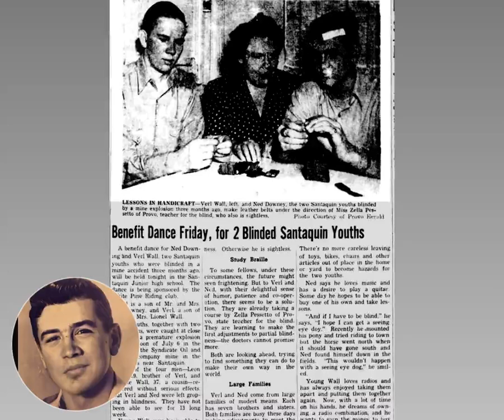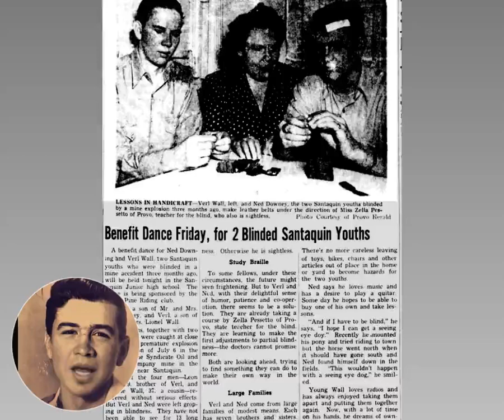Ned Downey's DeepStory2